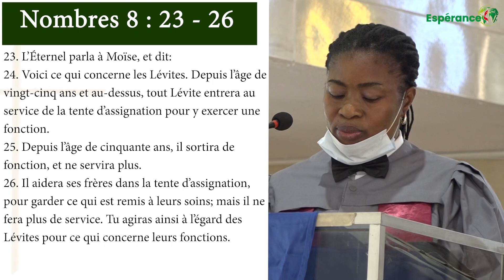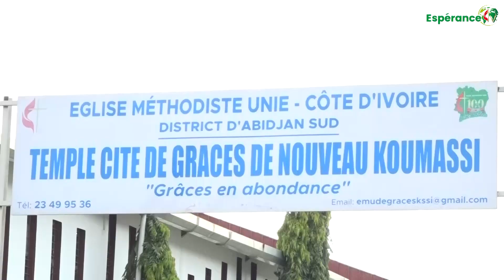CULTE DE L'ESPERANCE DU DIMANCHE 13 FEVRIER 2022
Culte de réception des retraités de la conférence de l'EMUCI à la Cité de Grâces de Koumassi